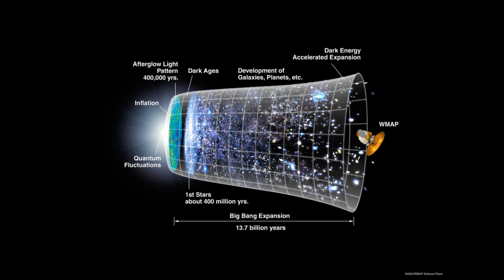Stephen Hawking - Cocky by Kid Rock 1080p HD with Lyrics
Stephen Hawking says the lyrics to Cocky by Kid Rock. This was only meant to be funny please don't start arguments about the creation of the universe.